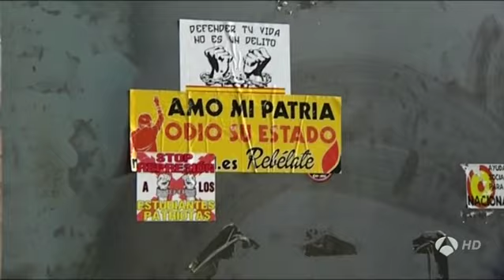Desalojan sin incidentes la casa 'okupada' por ultraderechistas en Tetuán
La Policía Nacional está desalojando desde las ocho de esta mañana la casa 'okupada' por personas de ideología de extrema derecha en el barrio de Tetuán de Madrid, sin que se hayan registrado incidentes.